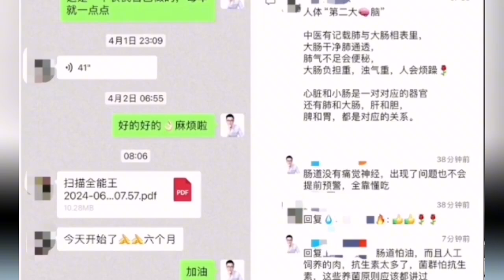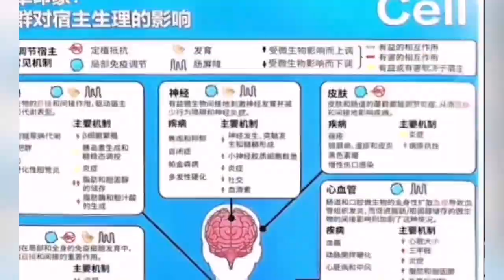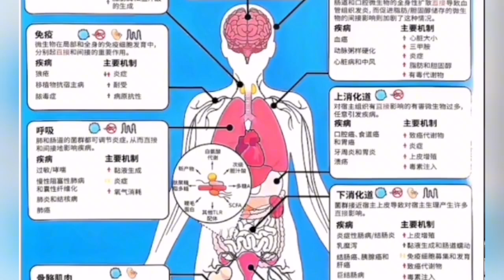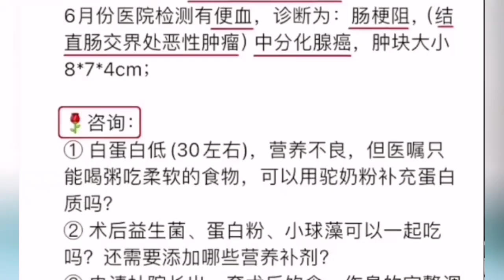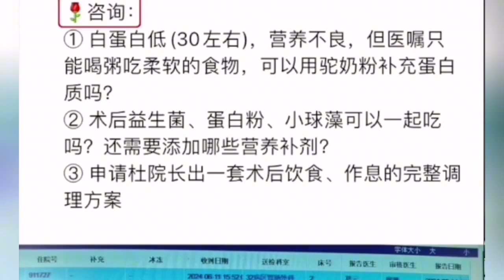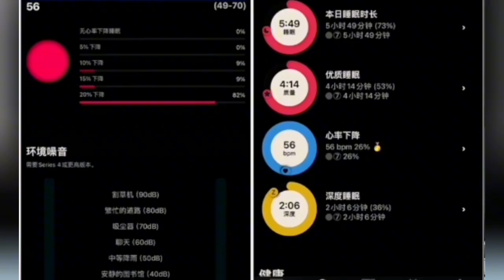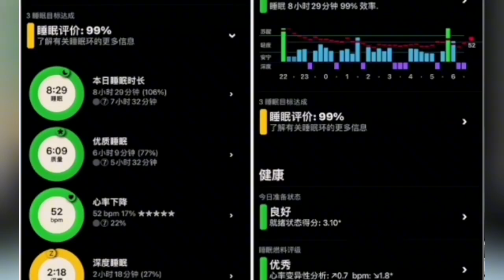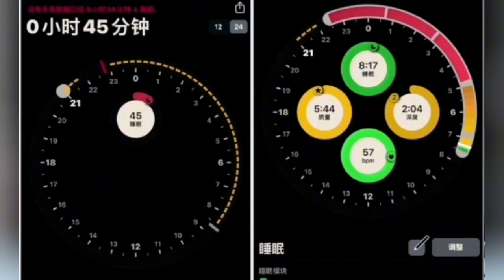肠道菌群与生命的关联！为什么不建议肿瘤患者吃驼奶牛奶等发物？